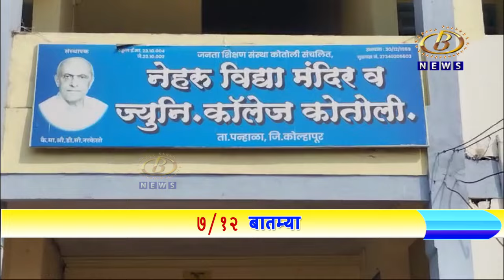पन्हाळा तालुक्यातील कोतोली इथल्या नेहरू हायस्कूलच्यावतीनं राबवला होळी लहान, शेणी आणि पोळी दान उपक्रम